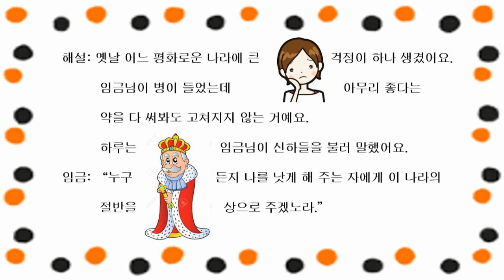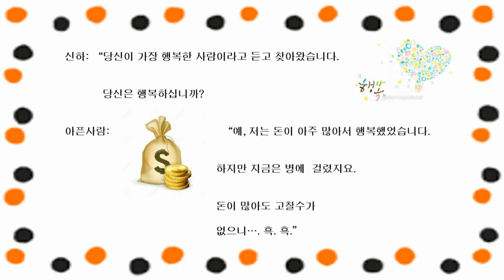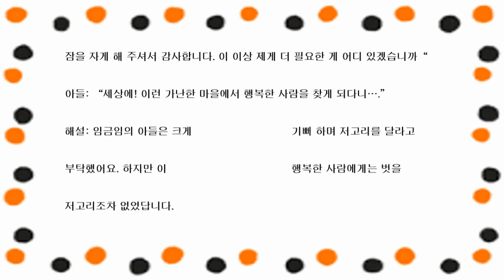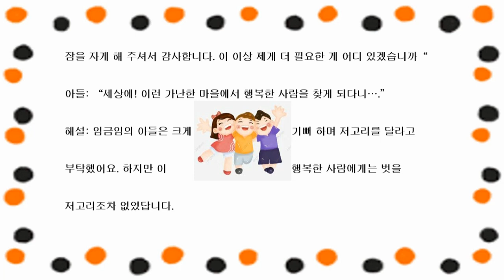[행복한 사람의 저고리] 동화 / 추천동화 / 유익한 동화 / 구연연습 / 동화구연 / 엄마표동화구연